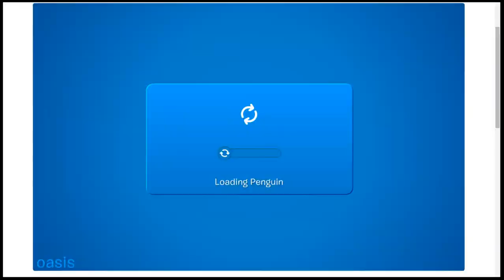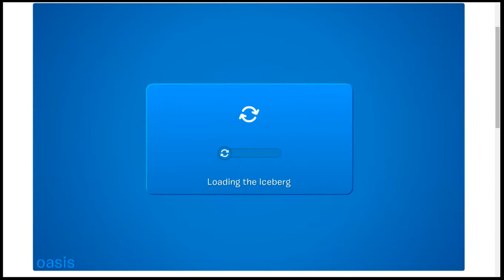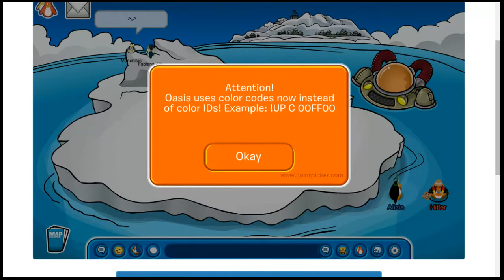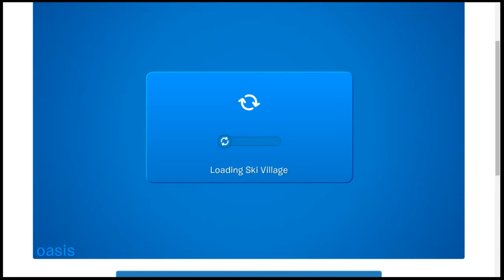Oasis Exploring!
Today we explore ANOTHER private server! Oasis.ps!

Intro Music" KDrew-Bullseye"